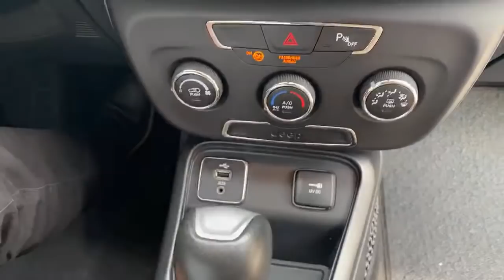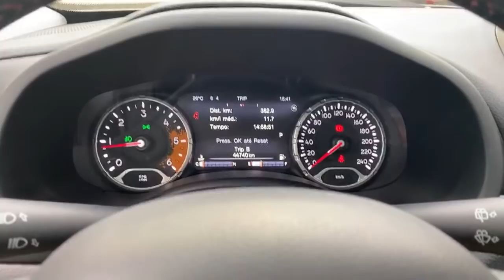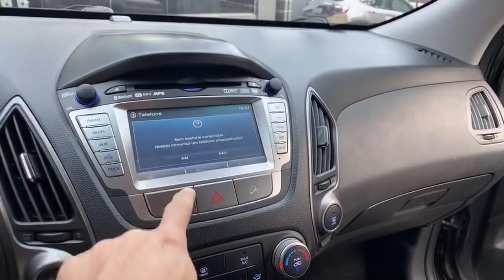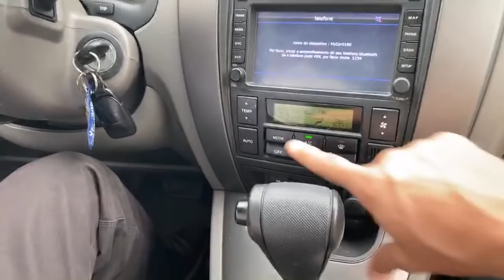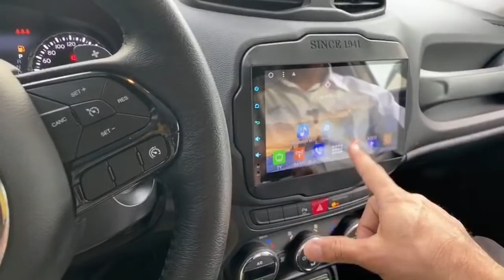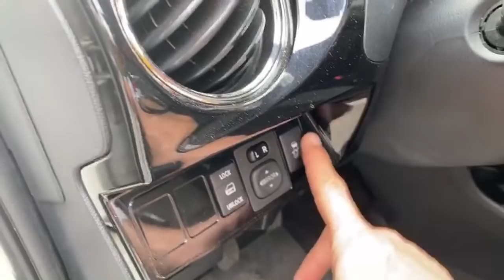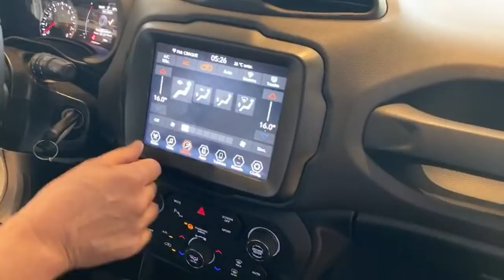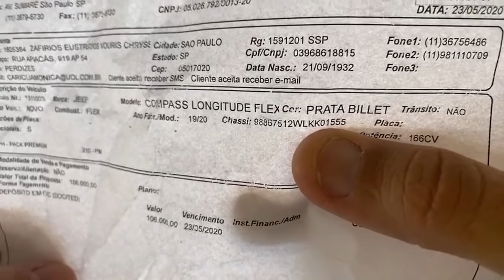Jeep Perdizes semi novos premium abaixo da tabela Fipe